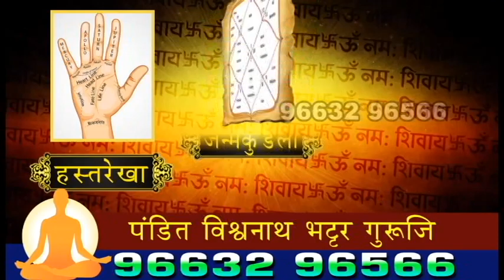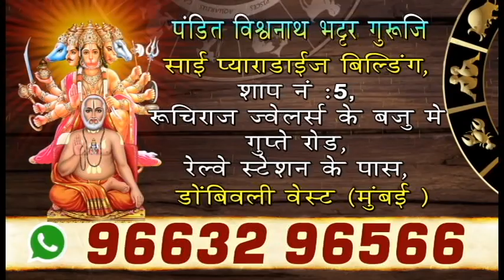डोंबिवली : पुन्हा जलप्रदूषण | हिरवा नाल्यानंतर डोंबिवलीत निळा नाला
SEND ME STUFF:

Near B.K.No.1416,
Maratha section - 32,
Ulhasnagar - 421004,
Dist. : Thane,
Maharashtra,
India